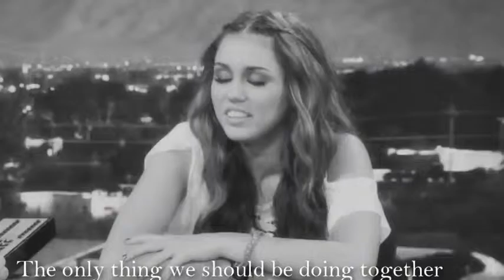(Niley) Nick//Miley - Drowning